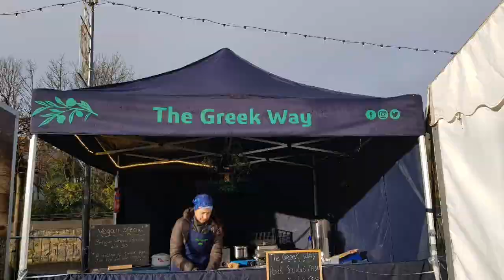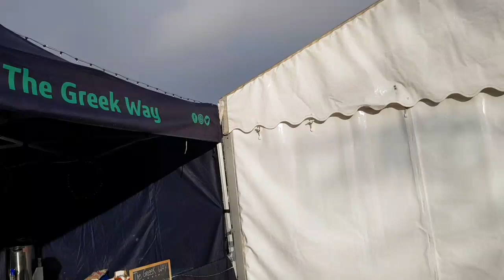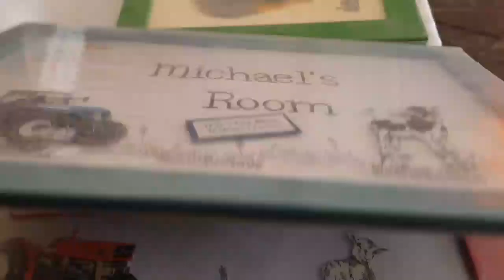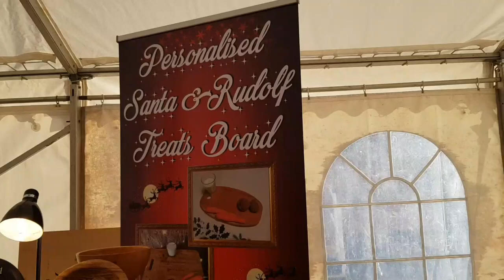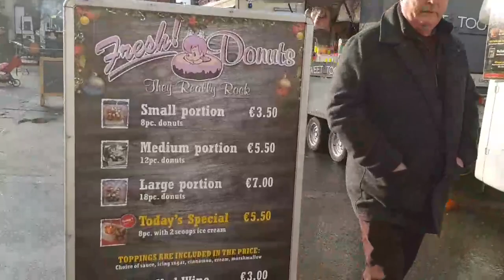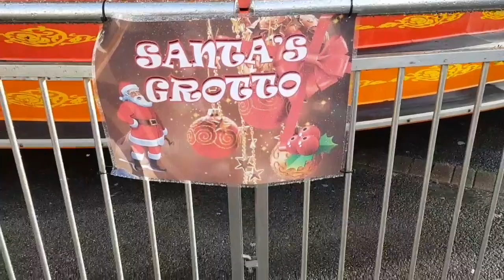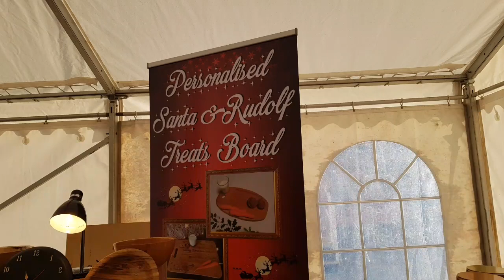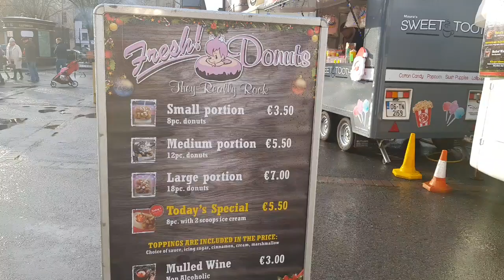BD IRISH||আয়ারল্যান্ড এ গভ কি কি সুবিধা দেয় সাস্থ্যসেবায় & কার জন্মদিনে শুভেচ্ছা জানালাম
in this vlog I tried to share information about the Healthcare service & facilities of Ireland.
the medical card doesn’t cover d cost of any special treatment like fertility treatment, Dentist here.
today its my only nephew, Ajwad Ihjaj Mahmud's 3rd birthday & pls keep him in ur prayers.. I tried to share a xmas fair in Ennis in my today's vlog also..hope u all enjoy my vlog 😍